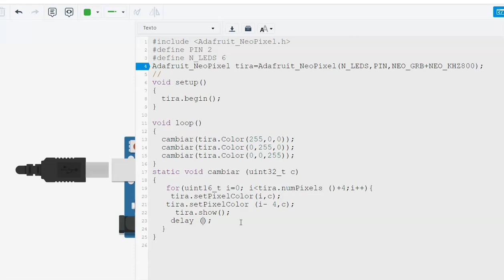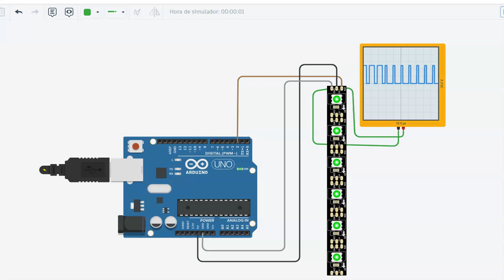neopixel con arduino uno